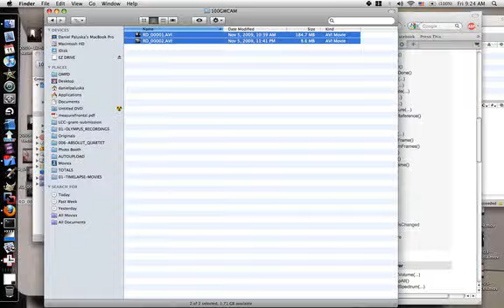OMPD-20091211-20091212.mp4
OMPD-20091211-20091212.mp4 This is auto upload from my laptop. usually it's a OMPD video. A timelapse screencast of my computer screen. some more about the origins of the project . it's a shell script that runs in the background to make the movies. FFMPEG is used to assemble the individual screenshot frames.